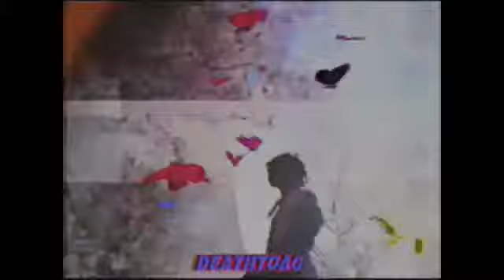PLAYBOI CARTI TYPE BEAT "CARTI" (PROD. FFR BEATS)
(NOT FREE)
If you wan't to purchase this beat on my email. (PAYPAL)

ricegum
ksi
dragonball super
teamfourstar